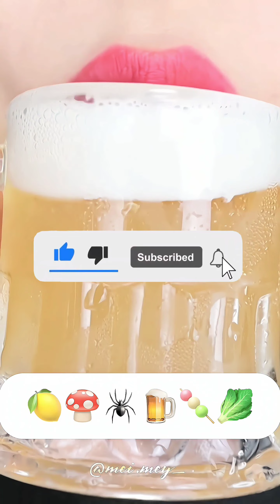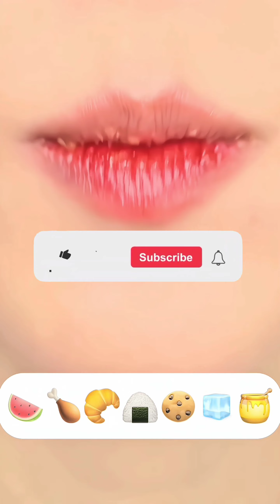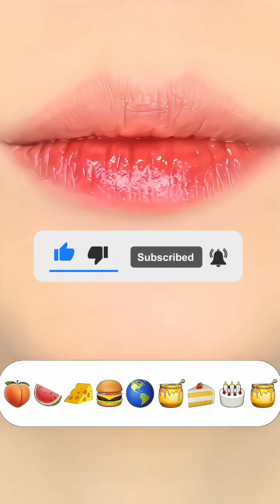🎧ASMR eating emoji sound, kumpulan video makan sesuai emoji 💝 [viewers request] cr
hi all 👋

        („• ᴗ •„)
┌━━━O━O ⛥━┓

request by : @Halie_kit @jliays @LILY'S 💘 @Zaafira_Anargya @luvv.eunchae @jujujuhoeriah_jabar_Bandung @Pretty_bumz @Nadha_kunz

　　　Λ🌷🌸🌷🌸🌷
　　 ( ˘ ᵕ ˘🌷🌸🌷
　　　ヽ つ＼　 ／
　　　 UU　/ 🎀 \